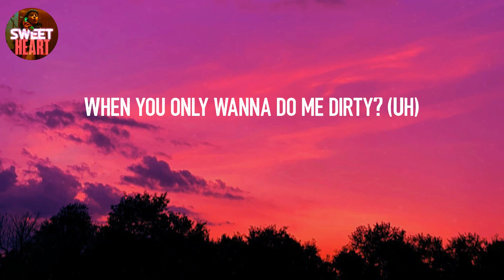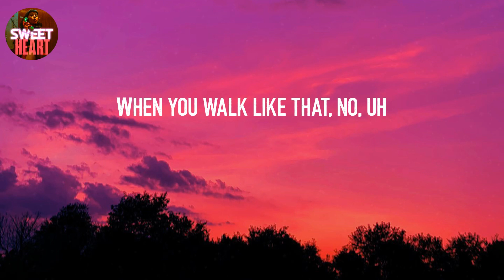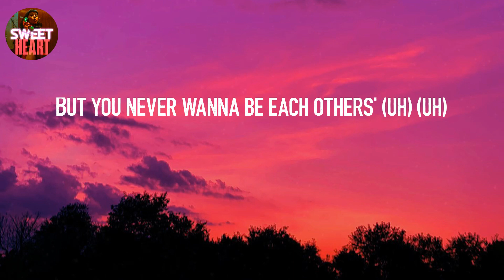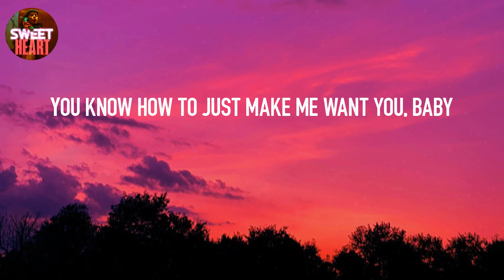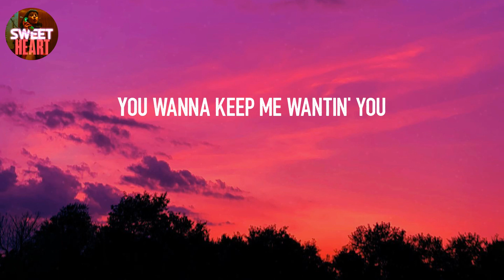𝙇𝙞𝙜𝙝𝙩 𝙎𝙬𝙞𝙩𝙘𝙝 - 𝘾𝙝𝙖𝙧𝙡𝙞𝙚 𝙋𝙪𝙩𝙝 (𝙇𝙮𝙧𝙞𝙘𝙨)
Lyrics: Light Switch - Charlie Puth
Yeah
Why you callin' at 11:30